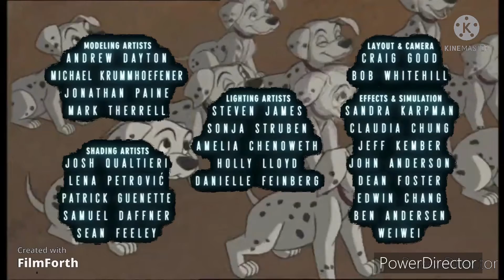25 de mayo de 2022